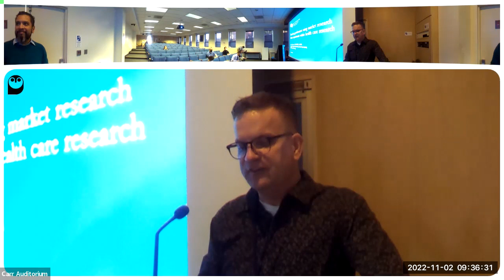November 2022 CFAR Seminar: Keith Horvath with ESI Jose Gutierrez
*Keynote Speaker: Keith J. Horvath, PhD*
Advancing mHealth interventions for the PrEP Care Continuum

*ESI Speaker: José Gutierrez, PhD, FNP-BC, AAHIVS*
Identifying preferences using market research choice experiments in health care research